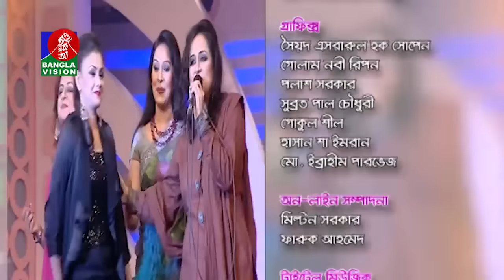Pop Rhythm-পপ রিদম | BanglaVision Musical Program | Khairul Babui | Bangla Song | Full HD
নারী পপশিল্পীদের অংশগ্রহণে ভিন্নধর্মী গান ও আড্ডা-আয়োজন ‘পপ রিদম’। গান পরিবেশন করেছেন সাবাতানি, মেহরীন, আলিফ আলাউদ্দিন ও রমা। উপস্থাপনা: দিনাত জাহান মুন্নী। প্রযোজনা : খায়রুল বাবুই